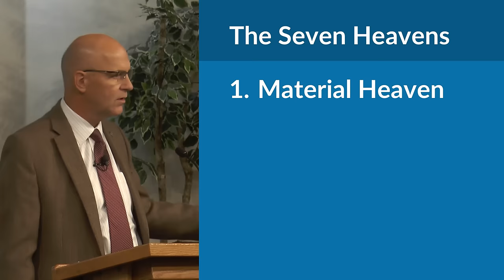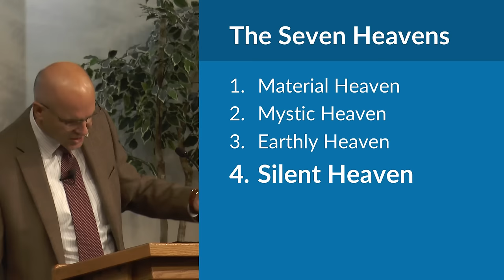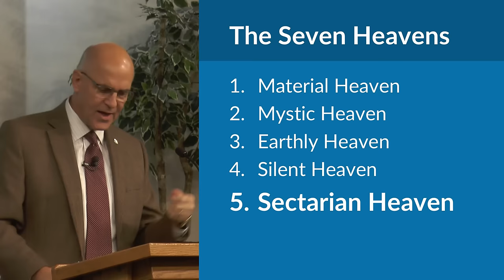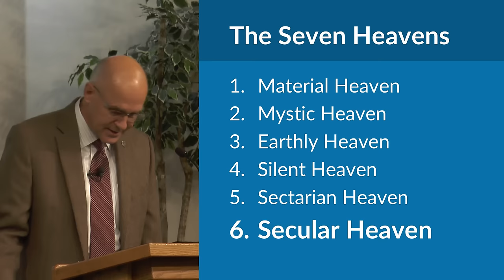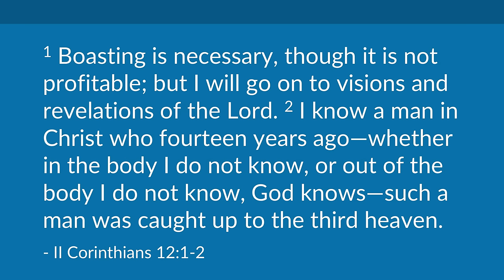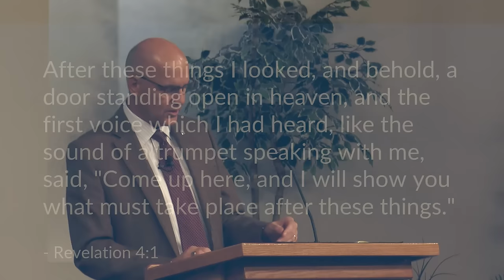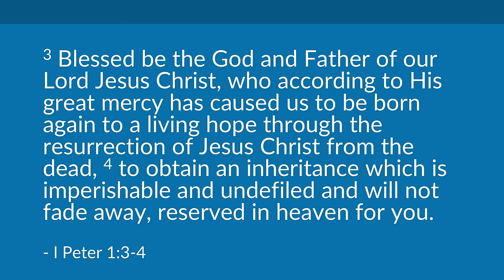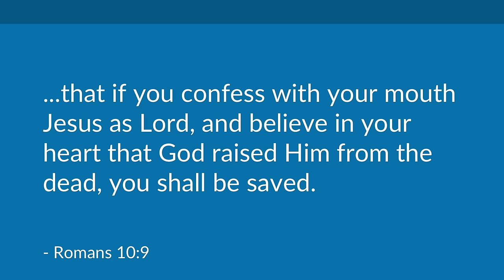The Seven Heavens – Mike Mazzalongo | BibleTalk.tv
This sermon compares the various ideas that exist about heaven with the Bible's description of this dimension.